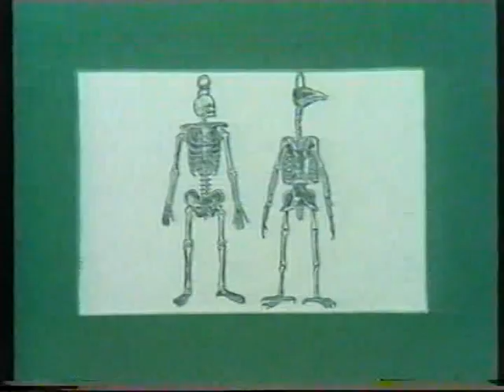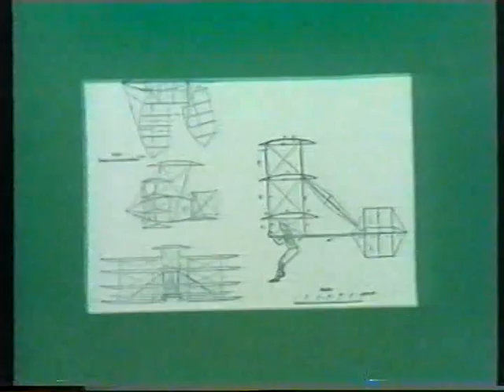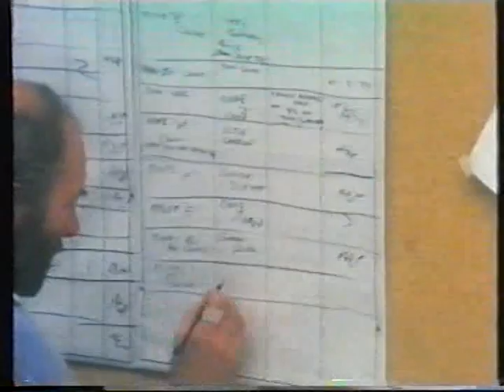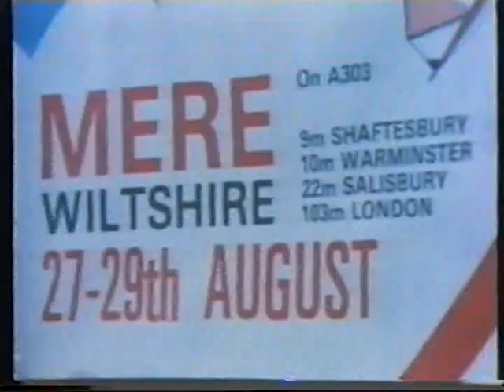Ken Learns to fly , and other Hang Gliding films made by Ken Barker from 1974 on.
Ken learns to fly (Hang Gliding History in the UK from 1974 onwards) All films were made by Ken Barker , actor, photographer , stuntman (Stunts Inc UK) , comic ,magician (The Magic Circle) , Hang Glider Pilot (TVHGC and DHGC member) and are reproduced here for posterity by kind permission of Barbara Barker, Guy and Kim . .and in loving memory of a great friend and fellow pilot. We all miss you Ken.

The four films here are "Ken learns to fly" ...at 13.26 "Birdmen" which includes rare footage of the Chargus Midas being made at the factory by Murray Rose and footage of the BHGA 1977 Mere Open Competition, at 42.26 "Thames Valley Hang Gliding Club vs Avon HGC 1977" at Coombe Gibbet in Wiltshire and finally at 50.20 a short poor sound quality film (sorry) of The Dunstable HGC day out with the Tow School in Oxfordshire. A better quality and fuller version of the last film is